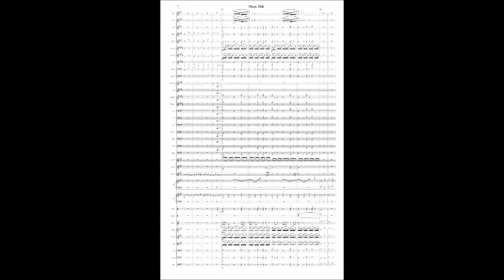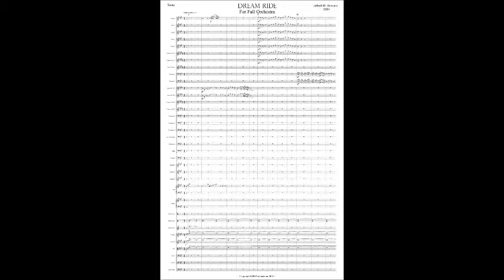Film Score | "Dream Ride"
Dream Ride: An original full orchestral piece that could be used as in a film in the future.
Brand New as of 6/24/2014
Thank you very much, and enjoy.
Copyright(C)JB Productions 2014